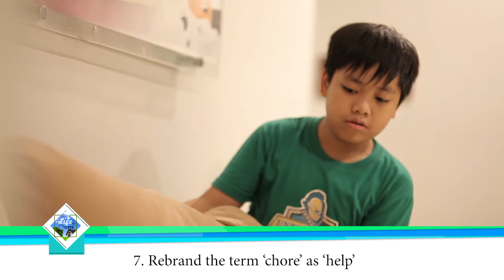Life@Home: Parent Guide - Tips to Encourage Kids to Help at Home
Words of encouragement, when used right, can have powerful positive effects on kids. Here are proven ways to encourage kids without negative side effects.